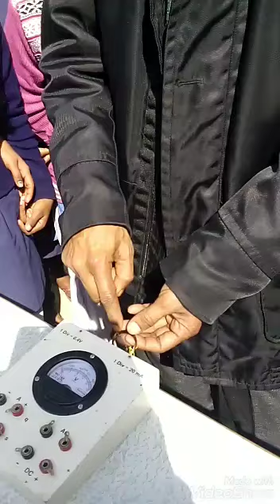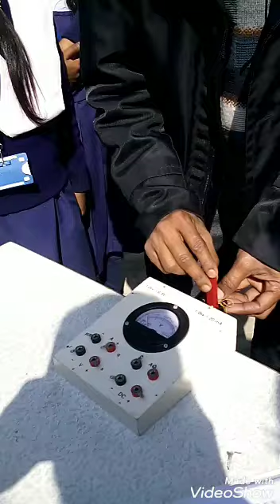विद्युत चुंबकीय प्रेरण